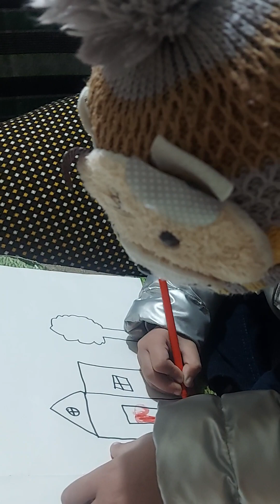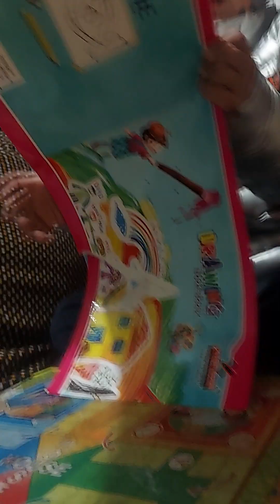painting 🖌️🎨🎨🖌️ by Ankit the wonder kid#ayodhya